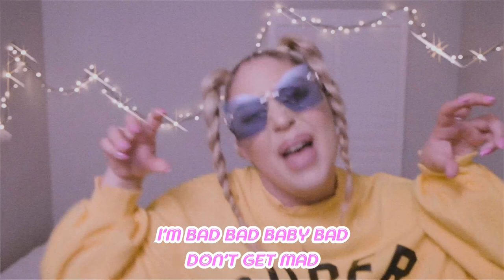Theia - Not Your Princess (Official Video)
Stream/download (NZ/AU)

Lyrics:

SORRY I’M BACK WITH A VENGEANCE
THEY ALL BOW DOWN IN MY PRESENCE
YEAH THEY KNOW
YOU DON’T, YOU DON’T, YOU DON’T, YOU DON’T OWN ME

SAVE YA FROM YOUR CRIME COS I’M WINNING
TRY TO KEEP ME DEAD BUT I’M GRINNING
YOU CAN’T, YOU CAN’T, YOU CAN’T, YOU CAN’T KILL ME

I’LL BE IN THE CORNER
SIPPIN ON MY SODA
WAITING FOR THE MOMENT YOU ARRIVE
I’M YOUR LITTLE NIGHTMARE
DEVIL IN DISGUISE YEAH
BETTER WATCH YOUR BACK ALRIGHT?

I’M BAD BAD BABY BAD DON’T GET MAD
I AM NOT YOUR PRINCESS STAY OUT OF MY BUSINESS
BAD BAD BABY BAD DON’T GET MAD
COS I’M ICE COLD AND I DON’T PLAY NICE NO
IF YOU COME FOR ME I’LL EAT YOU ALIVE

SITTIN FRONT ROW AT MOSCHINO
WON’T LOOK ME IN THE EYE YOU’RE AN ASSHOLE
THAT’S JUST RUDE
YOU WON’T, YOU WON’T, YOU WON’T, YOU WON’T SHAME ME

BUSY DOING LINES IN THE BATHROOM
ICE SCULPTURE MELTING IN THE BALLROOM
GO TO HELL
YOU DON’T, YOU DON’T, YOU DON’T, DESERVE ME

DID YA MISS ME?
IF YOU WANNA SPILL SECRETS I GOT PLENTY
SCREWED ME OVER ONE TOO MANY TIMES
BAYING FOR YOUR BLOOD I’LL MAKE YOU MINE
RAWR

BAD BAD BABY BAD WHY SO SAD?